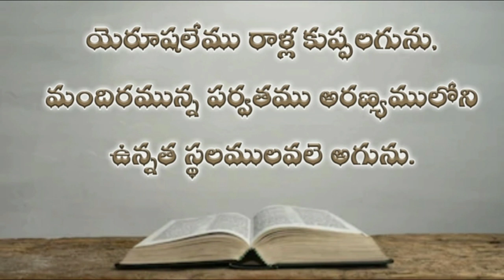మీకా గ్రంధము ( మూడవ అధ్యాయము) Micha Audio Bible Telugu